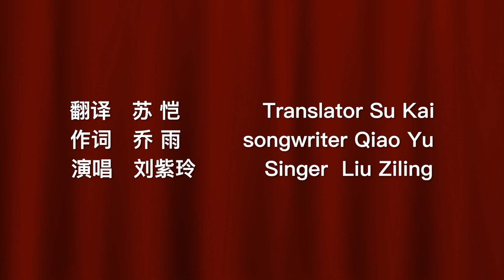The world's most beautiful peony time-lapse photography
Sangqiuhua,the most authoritative peony photographer in China
The time-lapse photography took two years to film
By far the most beautiful peony time-lapse photography on youtube